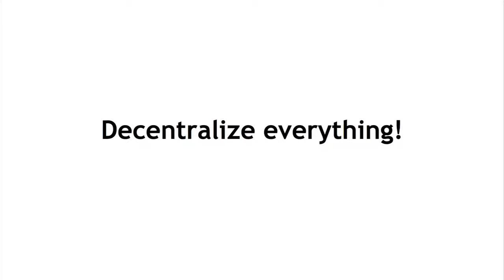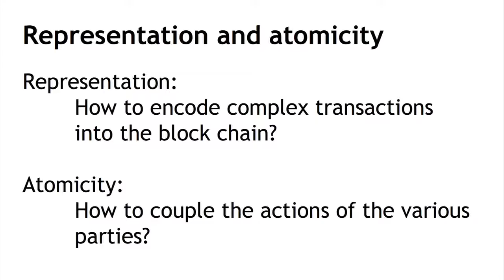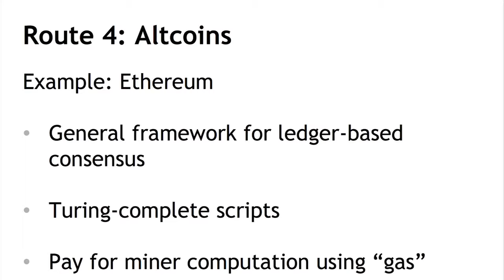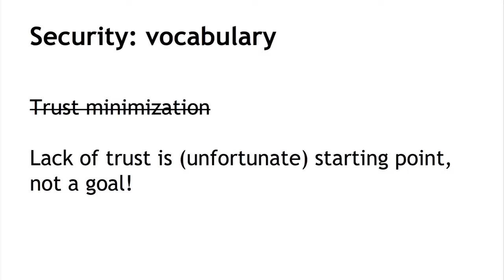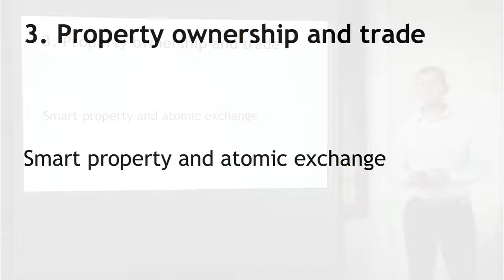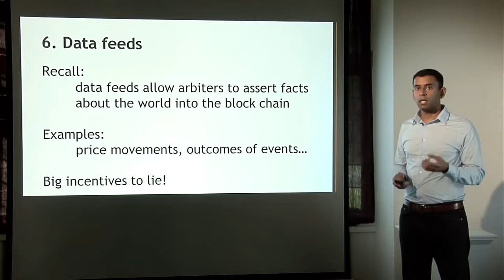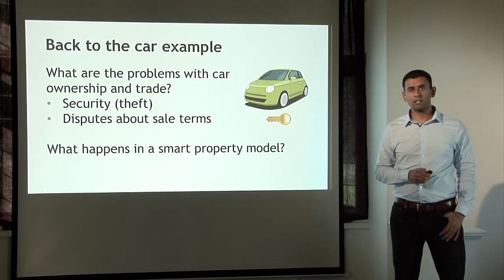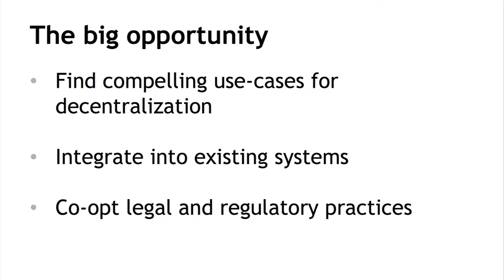Lecture 11 — The future of Bitcoin